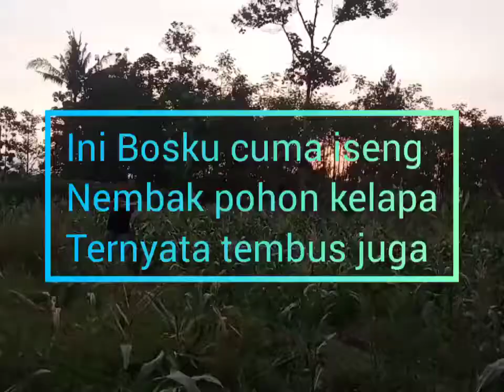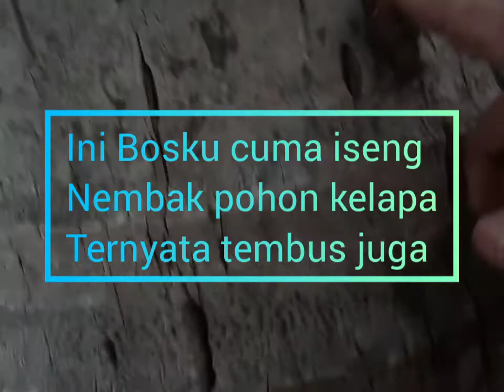Senapan Sparta one untuk Big Game